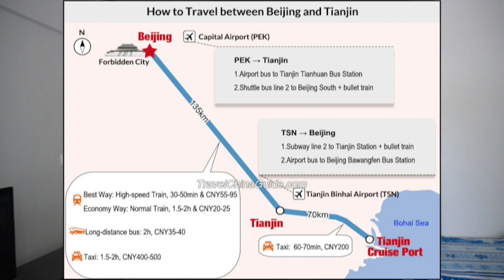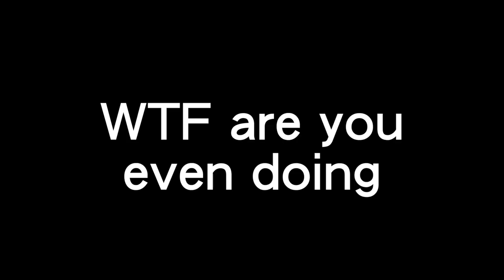Living in Tianjin - Pros and Cons (of my experience) Should You Move to Tianjin?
Check me out on other platforms!

If you've been watching for a while, you know that my China journey went from Lanzhou to Tianjin to Chengdu. I spent a year in Tianjin, but never really talked about why I left Tianjin or what the pros and cons to living in Tianjin were. We're going to talk about the pros, the cons...why Tianjin is a good city, why Tianjin is not a good city, my honest opinion of Tianjin, and in general just give a review of Tianjin as a city. What is it about Tianjin that I liked? What is it about Tianjin that I hated? Let's talk about that!   You're thinking about moving to Tianjin? Don't move to Tianjin until you watch this video!

0:00 Intro
0:26 Pro 1 The Architecture of Tianjin
1:49 Pro 2  Tianjin's Proximity to Beijing
2:47 Pro 3 My students at TJFSU (Tianjin Foreign Studies University)
3:28 Pro 4 Jianbing Guozi! A Great Street Food
4:36 Pro 5 My coworkers at TJFSU (Tianjin Foreign Studies University)
5:34 Con 1 The Air Pollution
6:55 Con 2 Always Watched
8:42 Con 3 Wages and Jobs in Tianjin
10:24 Con 4 The Food Isn't Good
11:48 Con 5 A Boring, Superficial City

Top 5 Best and Worst Parts of Living in Tianjin | Tianjin Pros and Cons
Top 5 Best and Worst Parts of Living in Tianjin: the pros and cons. Should You Move to Tianjin? Tianjin Pros and Cons. Should You Move to Tianjin? Watch this first!